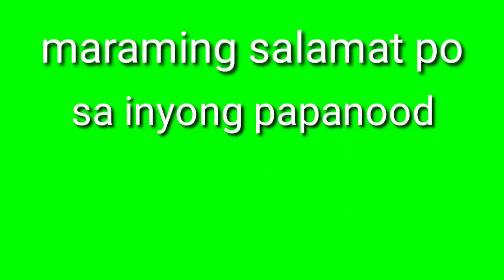paano palabasin laman ng BEEF LOAF